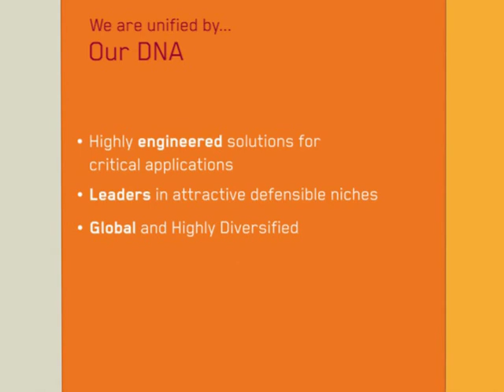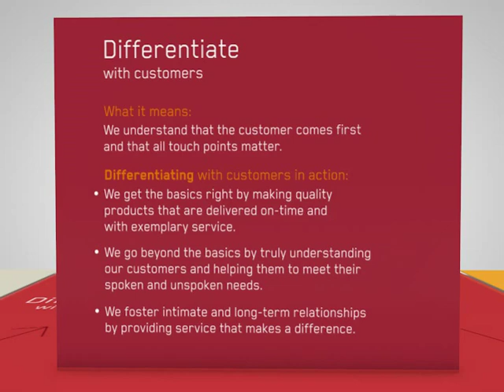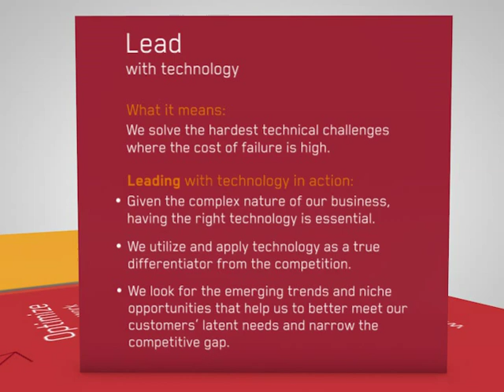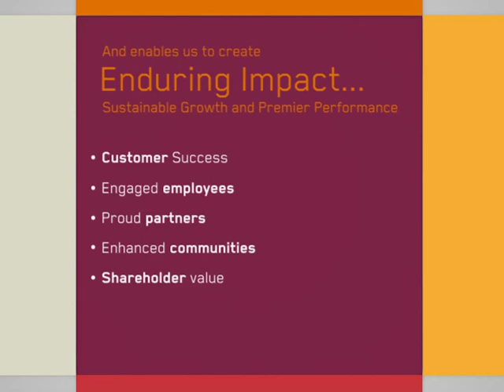The ITT Way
Our values of Respect, Responsibility and Integrity are central to who we are as a company. They are the standards to which we hold ourselves and they guide our words and actions every day. Our values are also the foundation of The ITT Way, which is how we differentiate ourselves, operate to grow and create value. It is our model for how we create enduring impact for all of our stakeholders.

In addition to our values, The ITT Way reflects those characteristics that make up the best parts of our DNA as a nearly century-old company — our capabilities, brands and markets, global reach and management system.

Beyond that, The ITT Way integrates our strategy as a global diversified industrial company and focuses on the principles — leading with technology, differentiating with customers and optimizing our work — that taken together are what makes us unique as a company. The ITT Way is especially powerful because at its core are our people, who every day create enduring impact for all our stakeholders.